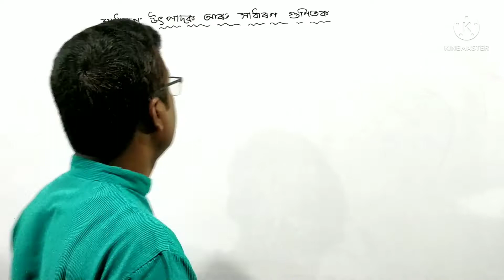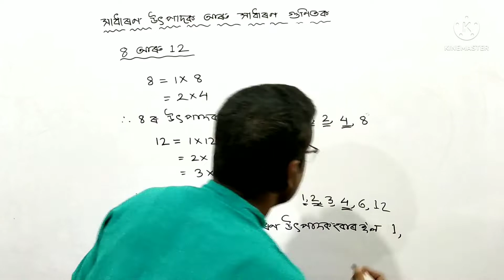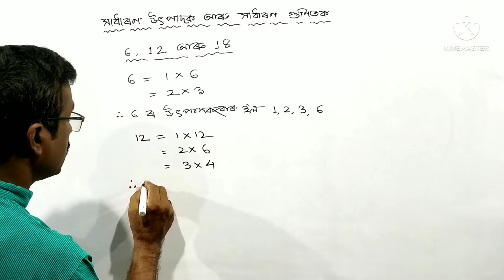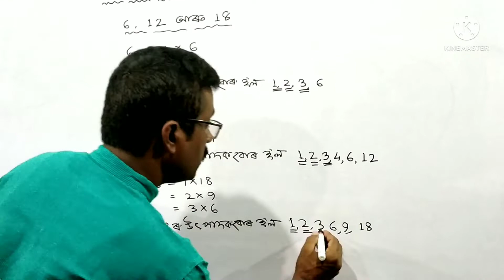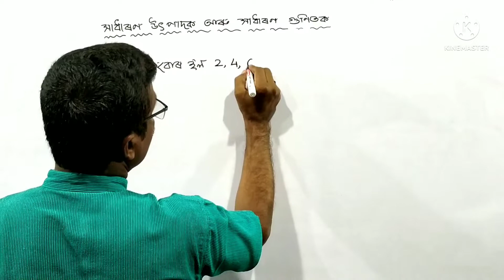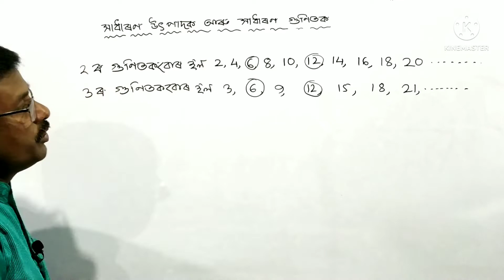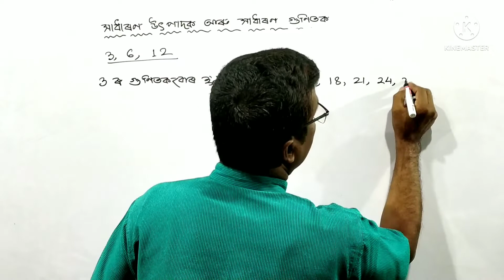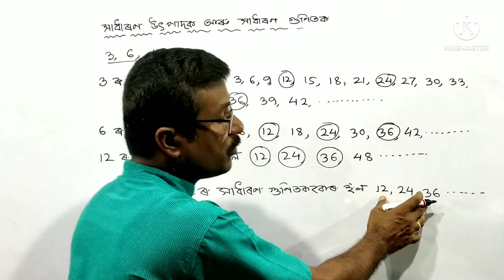Class-6 Maths, ষষ্ঠ শ্ৰেণীৰ গণিত, সংখ্যাৰ বিভিন্ন প্ৰকাৰ, সাধাৰণ উৎপাদক আৰু সাধাৰণ গুণিতক।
Class- 6 Maths, Chapter-2, Types of Numbers, Common Factors and Common Multiples, SCERT, Assam, Assamese Medium.
ষষ্ঠ শ্ৰেণীৰ গণিত, পাঠ-2, সংখ্যাৰ বিভিন্ন প্ৰকাৰ, সাধাৰণ উৎপাদক আৰু সাধাৰণ গুণিতক, অসমীয়া মাধ্যম।